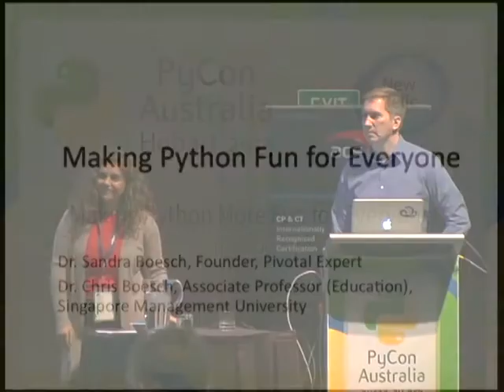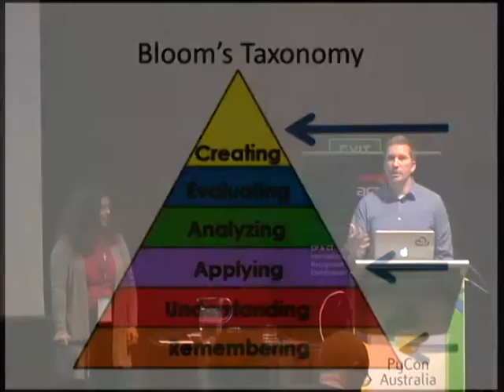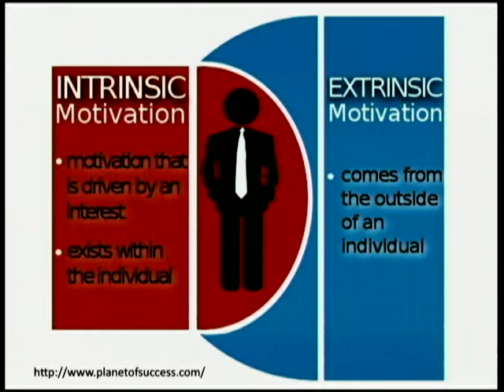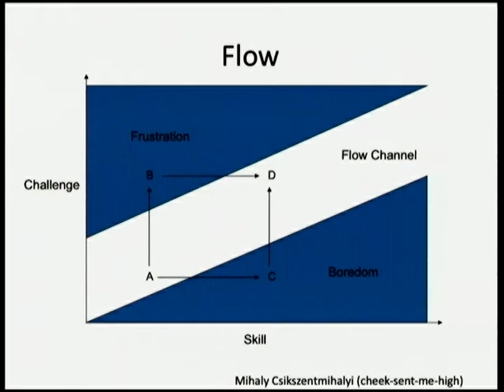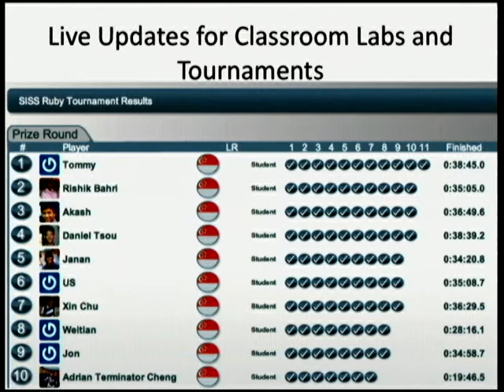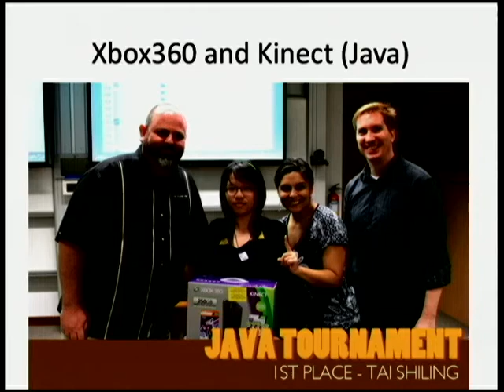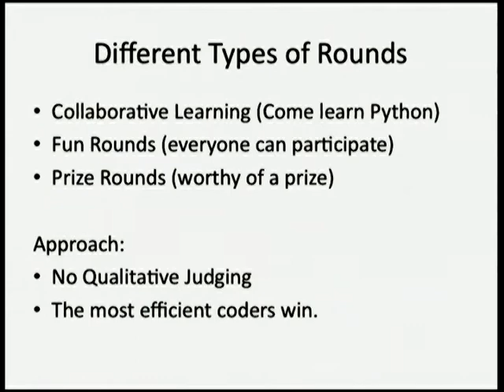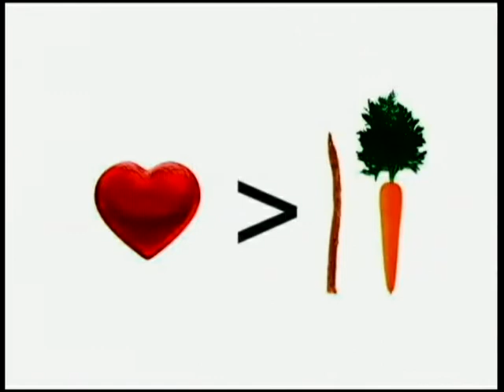Making Python More Fun for Everyone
Chris Boesch
We spent the first part of our careers developing products and managing software teams at IBM, Dell, and Texas Instruments. After moving to Singapore, we each found are way into the education space and found ourselves teaching Python to a variety of audiences. We developed our first Python game for a friend of ours who was teaching computer science in a local high school. Since then, it has been a continual journey to see how fun we